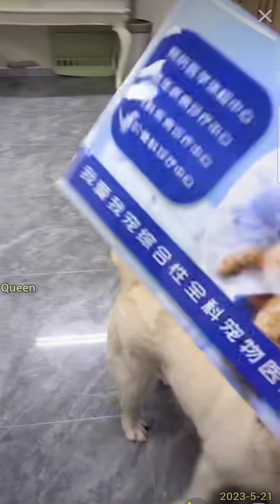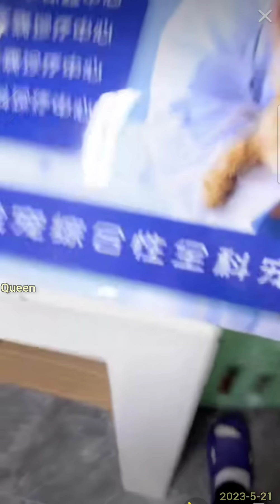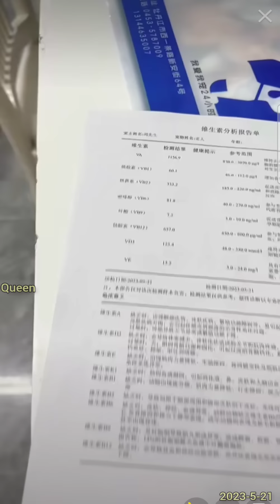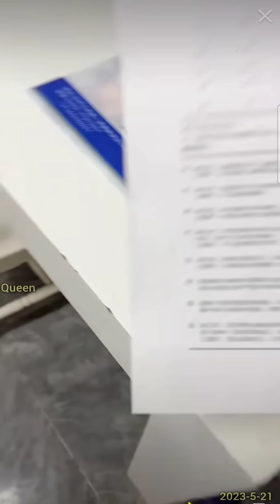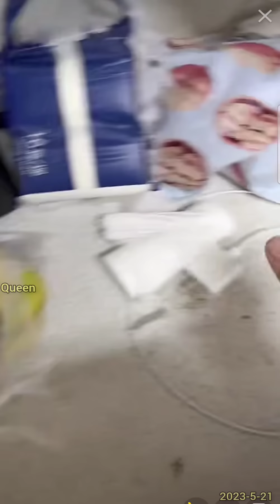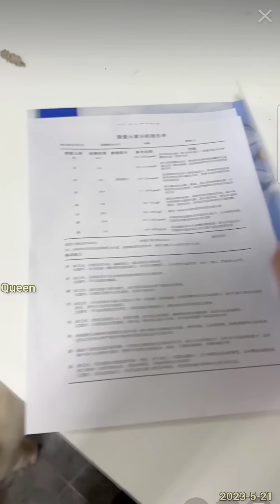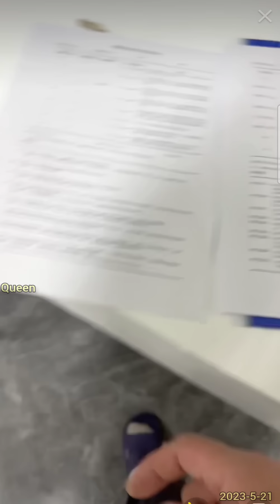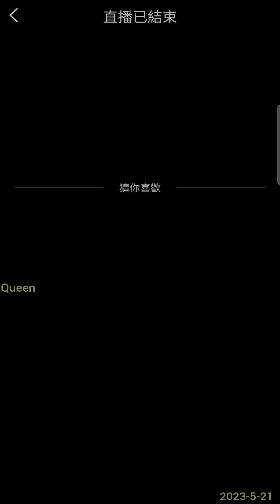拉布拉多seven老四💕2023-5-21💕Labrador seven💕赛文一家 seven老四小迷糊 💕Queen Lee💕拉布拉多